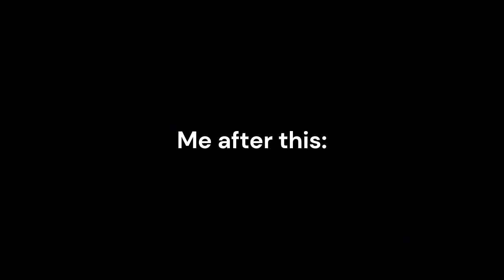Racing on RB Battles racetrack in Jailbreak (Roblox Jailbreak)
Today this is another video about jailbreak RB Battles.
Editor I use: Clipchamp